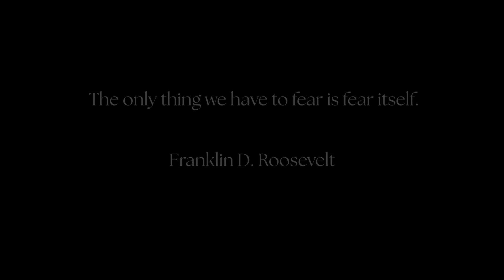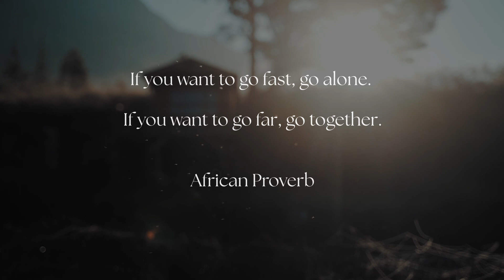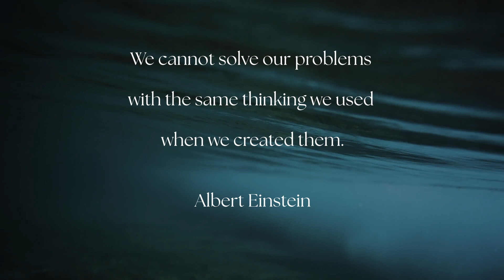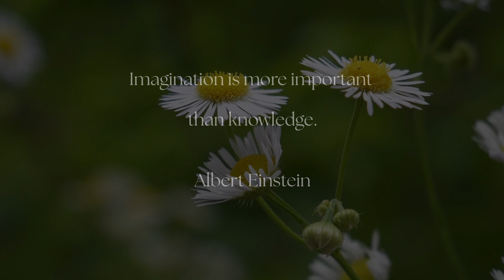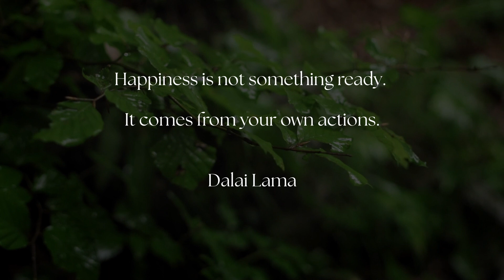The Greatest Quotes Of All Time.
Video Description:

In this video, we bring you the most powerful quotes of all time that have inspired people for generations. From Mahatma Gandhi's "Be the change you want to see in the world" to Dalai Lama's "Happiness comes from your own actions," these quotes have stood the test of time and continue to motivate and encourage people around the world. Listen to the words of wisdom from great leaders like Martin Luther King Jr., Nelson Mandela, and William Shakespeare and find inspiration to help you overcome life's challenges.

SOLEINVICTVS.

"semper ad meliora."

All content used in this video is original work and is protected under copyright law. We have made every effort to ensure that the information and material in this video is accurate and up-to-date. However, we make no warranty as to the accuracy, completeness or reliability of this information. We shall not be liable for any damages arising from the use of or inability to use this content."

We ensure that we have the right to use any visuals featured in our videos. We do not intend to infringe on any copyright laws, and if any author feels that their work has been used without their consent, they are welcome to contact us to resolve the issue. Our goal is to create content that is informative, entertaining, and respectful of everyone's intellectual property.

Music from Uppbeat (free for Creators!)
Artist: Ambient Boy
Song: Find Your Balance